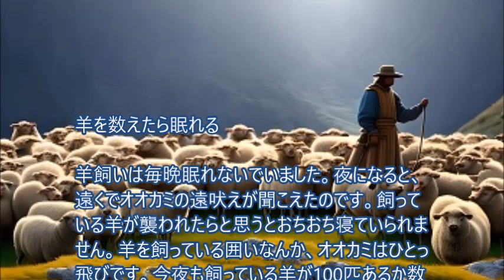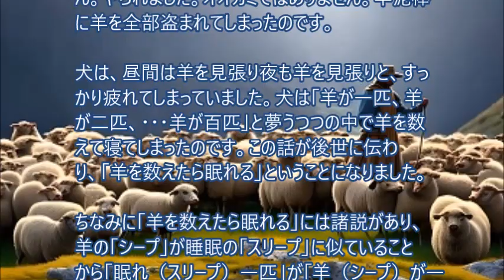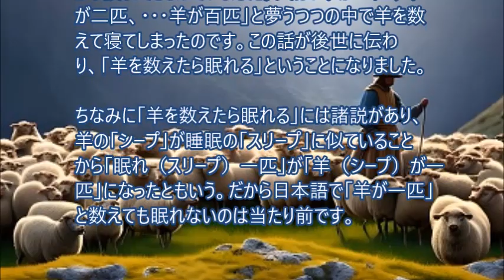羊を数えたら眠れる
なぜ羊を数えたら眠れるかの理由